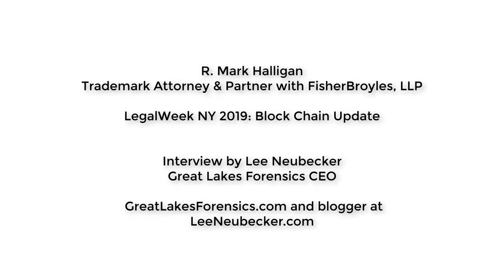R. Mark Halligan Legal Week New York 2019 Block Chain Update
Today I interviewed Trade Secret Trial Attorney R. Mark Halligan of FisherBroyles, LLP at the LegalWeek NY Technology Show hosted at the Hilton Midtown.  Mark provides an update on the acceptance of block chain evidence in China as well as other details regarding recent developments.